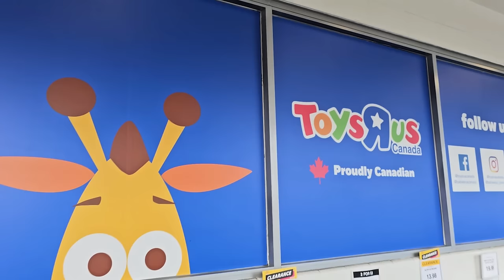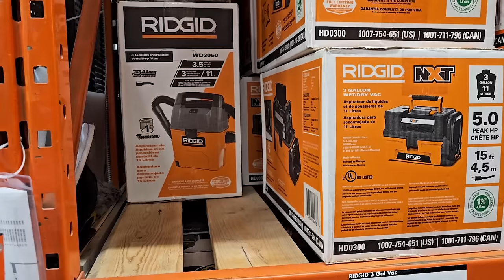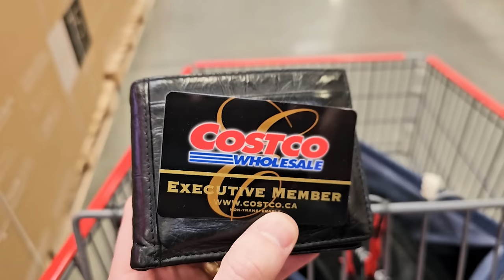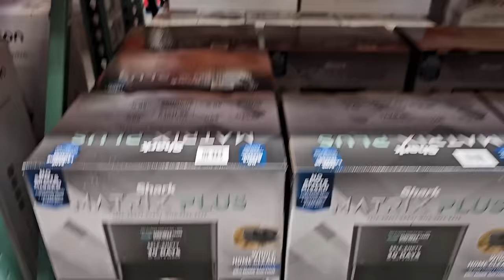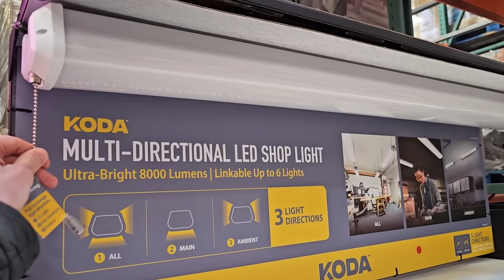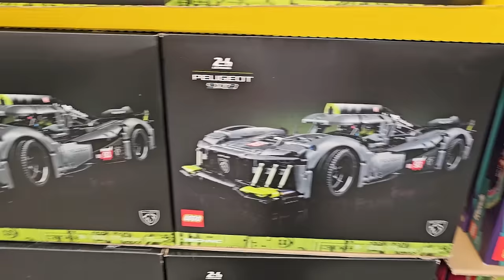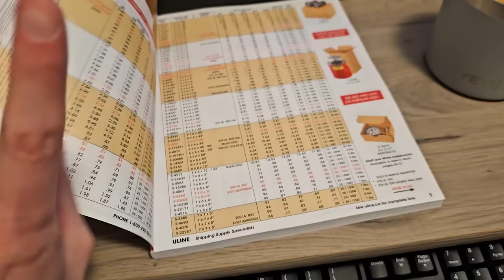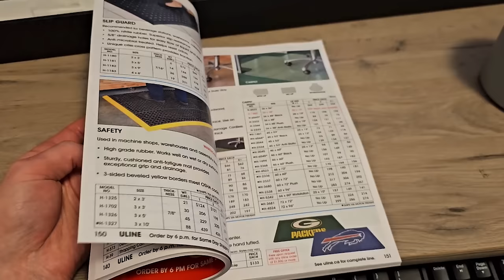"Future" Shopping at Costco & VLOG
In this VLOG I go on a little shopping excursion to Costco, ToyRus, and Home Depot and pick up some things along the way! For the most part, I was "future" shopping for the new studio... I am so excited about these changes I can hardly stand it!! I don't know what is more exciting - the LEGO or the studio-related items!